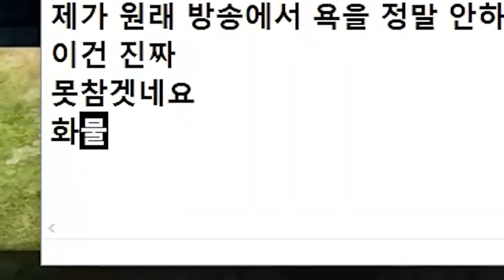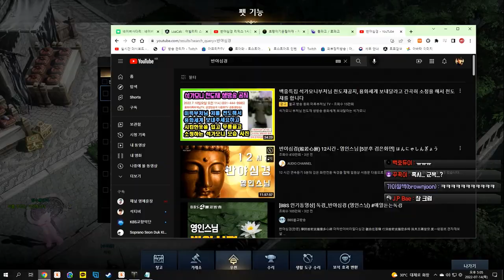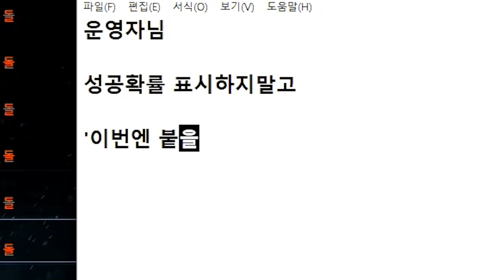돌 아이 [로스트아크]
이다의 기상술사 333332각인을 위한 몸 비틀기 2탄!